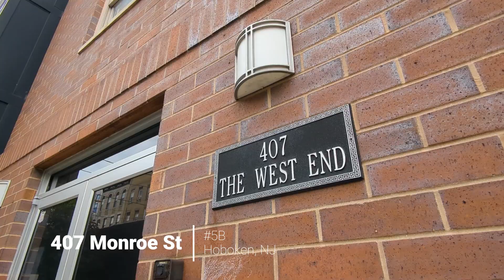407 Monroe St 5B Hoboken NJ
First View Photography is a real estate photography company serving the Northern New Jersey area. We specialize in producing amazing photos, video tours, 3D tours, and the latest marketing solutions for the real estate industry.